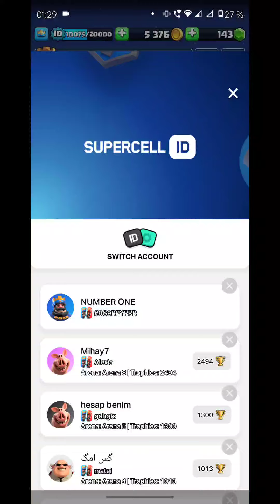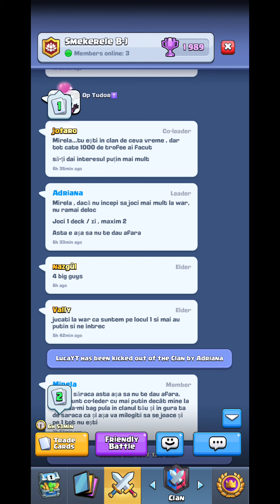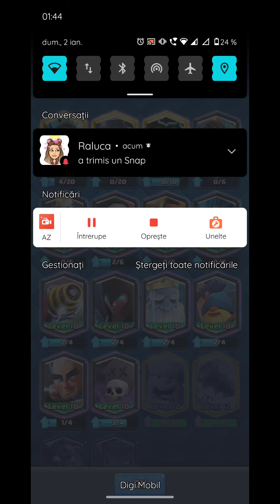EPISODUL 90! Chest opening cu campion 🏆!!! CLASH ROYALE ROMANIA